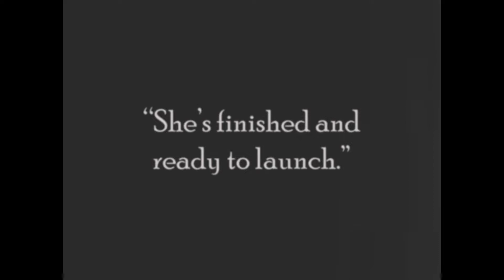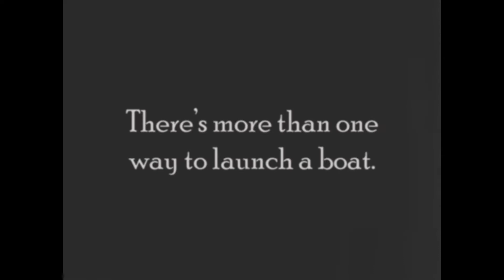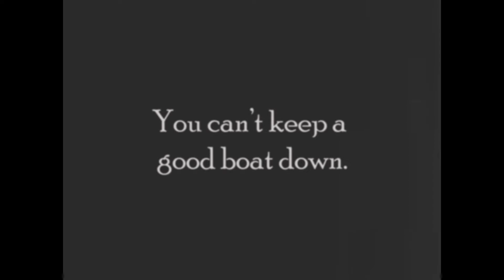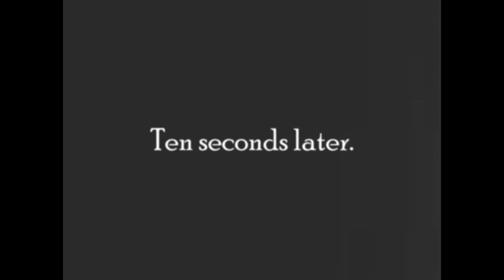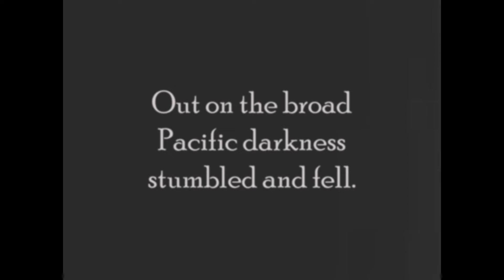The Boat (1921) Buster Keaton, Sybil Seely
Released in November 10, 1921

CAST
Buster Keaton as The Boat Builder
Sybil Seely as The Boat Builder's Wife
Edward F. Cline as SOS Receiver

PRODUCTION / CREW
Directed by Buster Keaton and Edward F. Cline
Written by Buster Keaton and Edward F. Cline
Produced by Joseph M. Schenck
Cinematography by Elgin Lessley